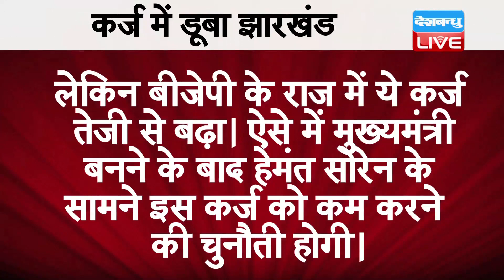हेमंत सोरेन के सामने अब भी कई चुनौतियां | Hemant Soren latest news | jharkhand latest news